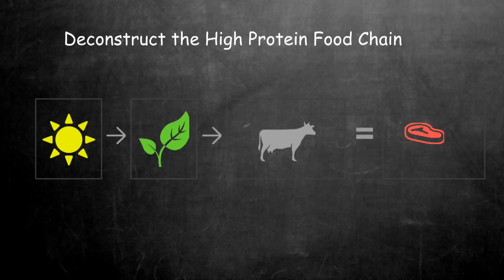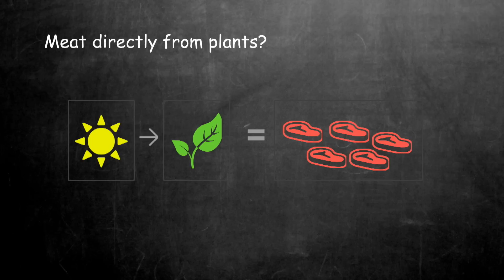Engineering my Struggle - A First World Problem | Shama Sukul Lee | TEDxTauranga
Shama Lee believes that living close to the sun enhances your life. This was one of her foundational truths that emerged after experiencing a truly first world crisis. Shama's plan, to reduce stress on the planet and animals, involves a shift to plant-based protein production, in a form that cooks, feels and tastes like meat.

Shama's list of achievements had a number of boxes ticked; life was good.

However, a shadow of doubt crept into her heart and mind which eventuated in her leaving her cosy existence as a successful software engineer for a life of self-imposed exile. There she contemplated, what was it she could contribute to the world?

Shama's solitude resulted in a determination to follow her passion and find fulfilment...in peas! Her food technology start-up manufactures sophisticated, affordable, novel pea protein plant based alternatives to chicken and other meats. Ones you can sink your teeth into!